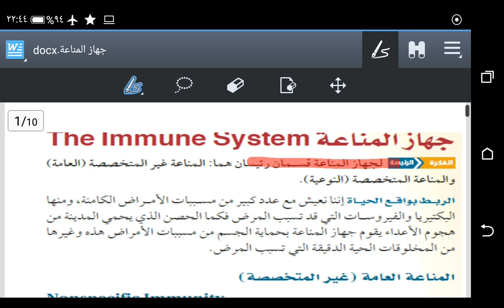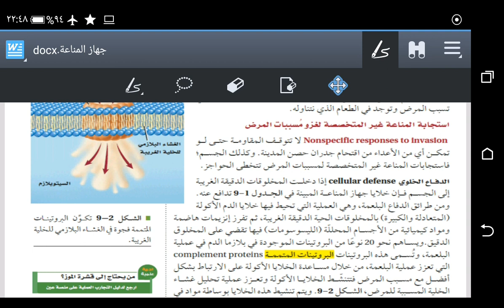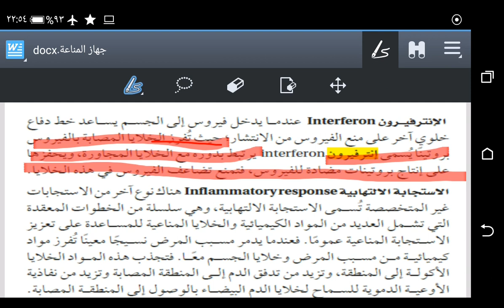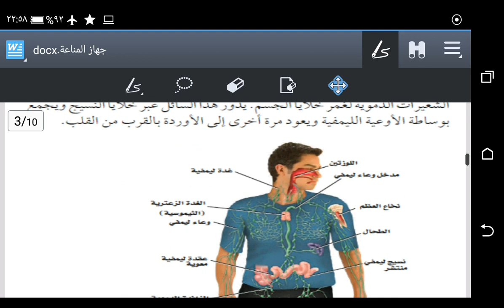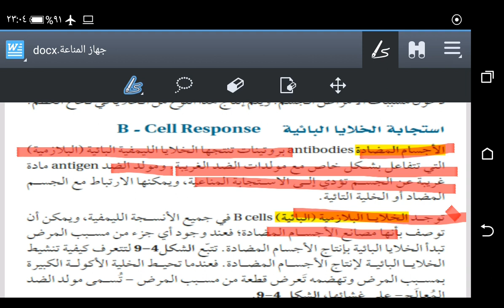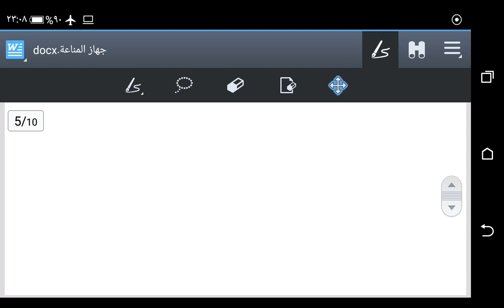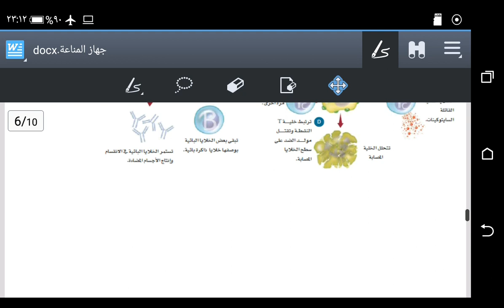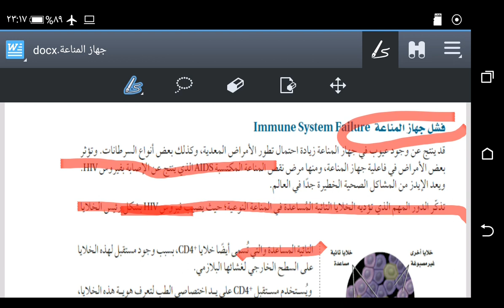23 ثاني ثانوي - أحياء - جهاز المناعة